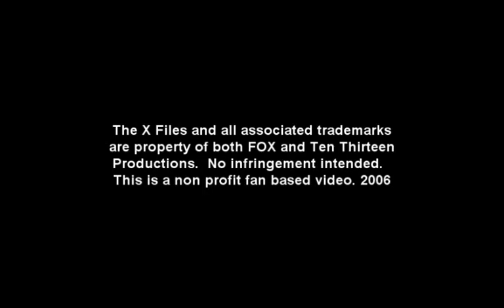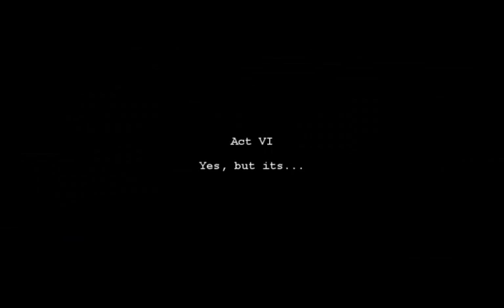Sometimes you can't make it on your own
Not my Vidz!! I did not make this vid, but i think who ever did should be apprieciated cause this is one beautiful vid.

Musicvideo ambientado con la canción "Sometimes you can't make it on your own" de U2. Un increible musicvideo en donde Mulder enfrenta su más grande temor... Scully y Ed Jerse juntos y...

THE VIDEOS THAT I RECENTLY UPLOAD ARE ONLY FOR FUN AND NOT FOR PROFIT. NONE OF THE VIDEOS THAT I RECENTLY UPLOAD INTENDED TO INFRINGE ON COPYRIGHT LAWS.